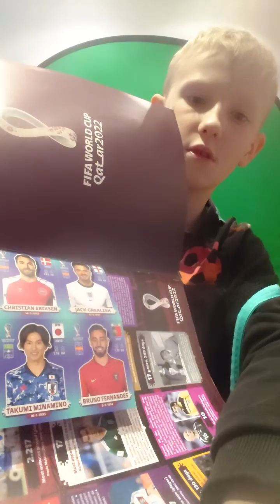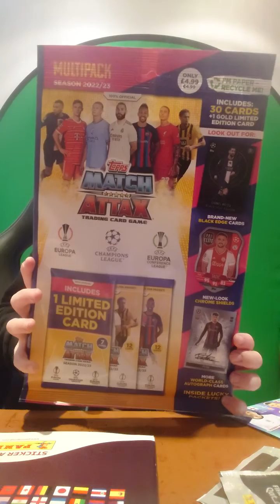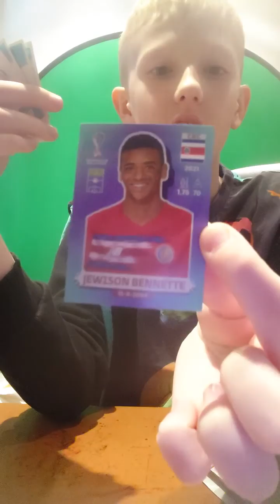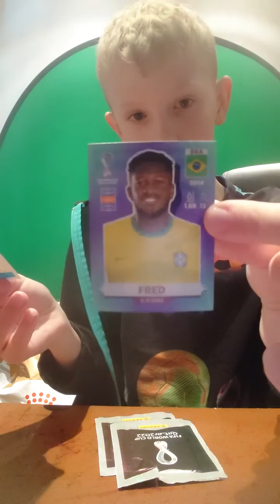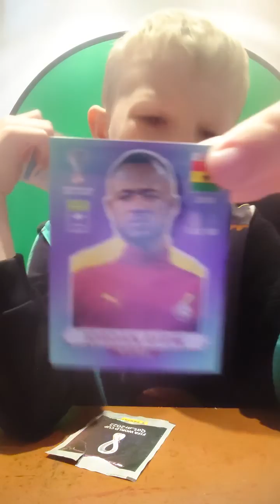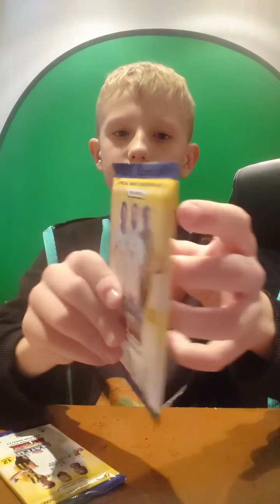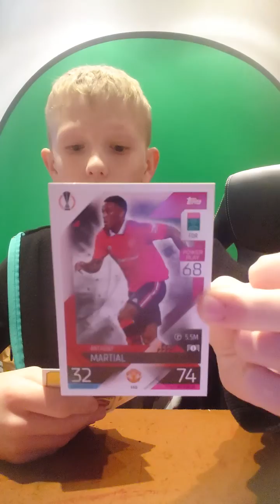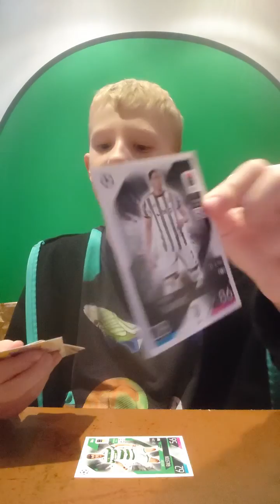Pack opening, Qatar world cup and new 2022-2023 cards!!!!!!👍🏻👍🏻👍🏻👍🏻😎😎😎😎😎😎😎